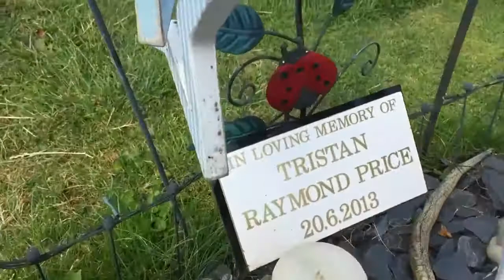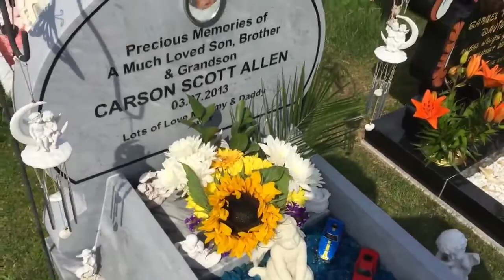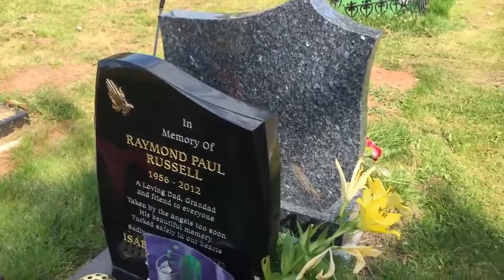I went to visit tristan